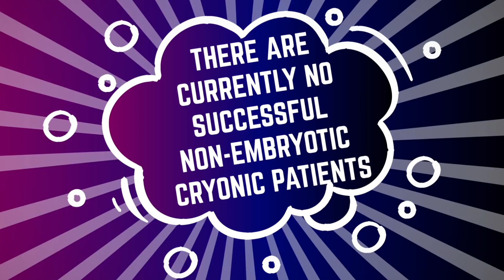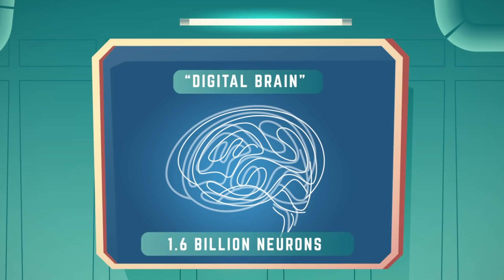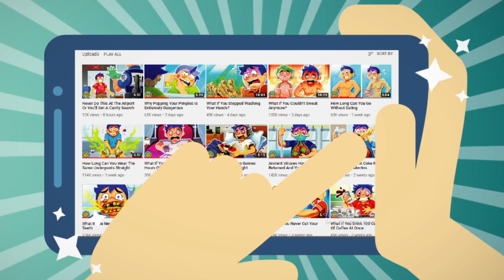Can You Freeze Your Body And Live Forever?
What if you could live forever? Science is right now playing with cryonics, which is the practice of freezing your body, then storing your brain on a "cloud" computer, and bringing you back to life in the future. Sounds out of this world!? We know, even Walt Disney allegedly is waiting for this miracle to come to life! But is it possible?

How long do YOU want to live for? Are you hoping to live up to the ripe age of 100, or are you more concerned about living a short and exciting life up until the age of 75. Whatever your reasons may be to live for decades upon decades upon decades, experimental science has got some solutions for you, but of course, it’s got to be tried and tested. Cryonics, a.k.a. freezing your body, is a branch of science enticing to many with a fortune to spare (I mean, ever heard of Walt Disney?).

The deal, of course, is that we don’t have the science and technology, YET. The promise of cryonics is that once research is able to successfully preserve and revive the human body after years below freezing temperatures then the patient can walk among those of the future. But the big IF in all of this is if the technology will come. So far, there are LOTS of people banking on it. I’m talking hundreds of thousands of dollars banking on this technology and the expectation that this plot straight out of a sci-fi novel will work. In this video, we break down cyronics as well as other means to live forever just in case you don’t have the funds to drop for the sake of eternal life. We also debunk the urban myth of whether Walt Disney is truly frozen in a lab somewhere and lay out how this process is meant to go down. This, and more, in this video, Brainiac. You don’t want to miss this!